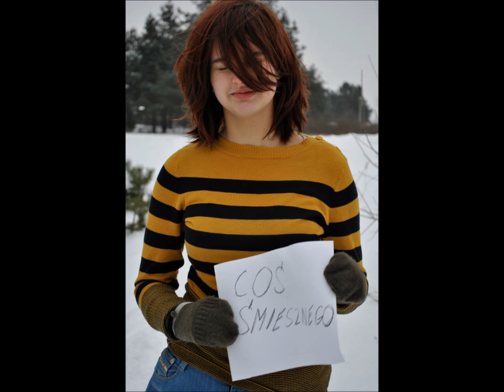PS: BYŁEM GIMBUSEM XD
A tak na serio. Niewiele zostało z tego co było. Niewielka część. Jak w przyszłości odzyskam to może coś jeszcze wstawię. ^^  Muzyka z filmu The Hunger Games w wykonaniu Arcade Fire - Abraham's Daughter.